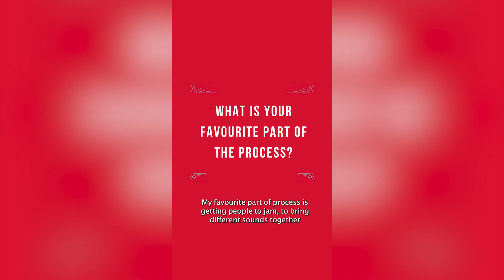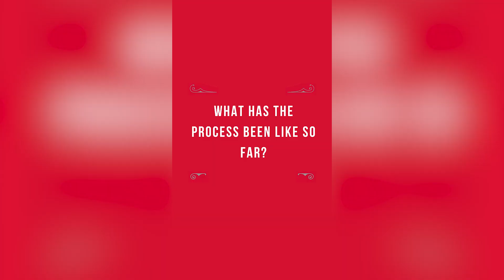Unexpected Twist | Conrad and his music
Unexpected Twist

See what musical director, writer and composer Conrad Murray, has to say about the rehearsal process and incorporating the use of beatboxing into the re-telling of the Charles Dickens classic, Oliver Twist.

Coming to Curve Wednesday 7 June to Saturday 10 October.